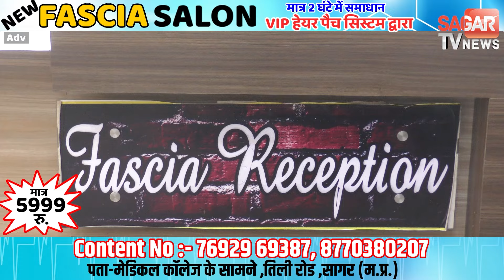दमोह ट्रक-रिक्शा ऑटो में 9 लोगो के साथ हुई घटना, एक ही परिवार से उ-ठीं 7 अ-र्थी | sagar tv news